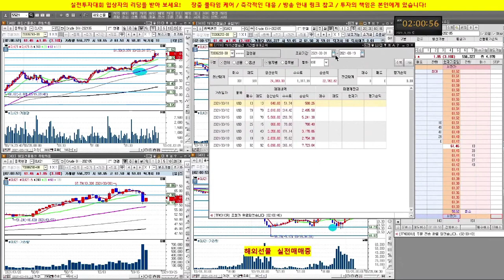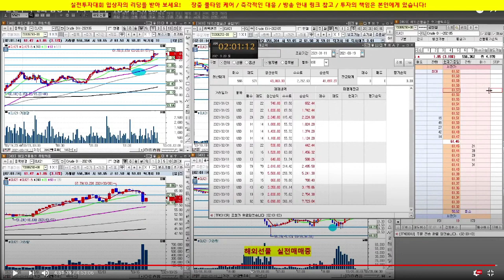실전투자대회 입상자 닥터케이의 역대급 실전매매 방송/수익 공개/21/03/20/해외선물 크루드오일